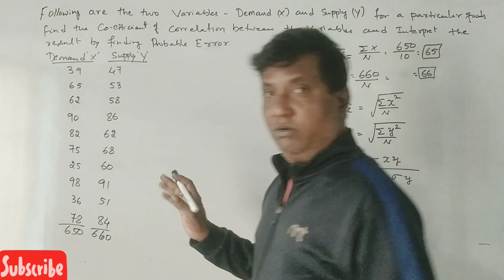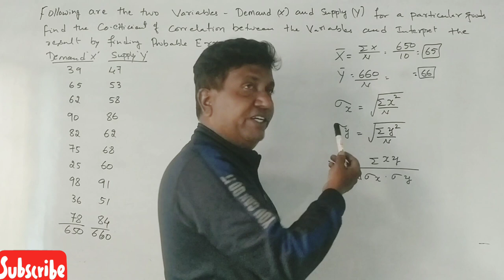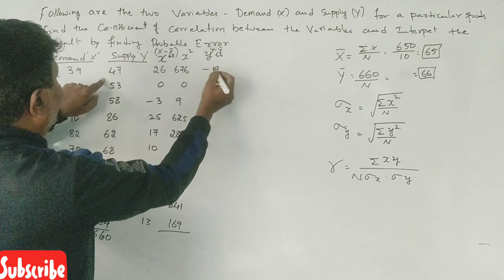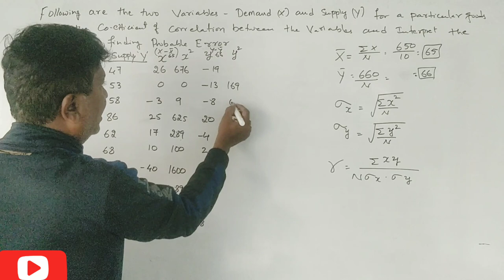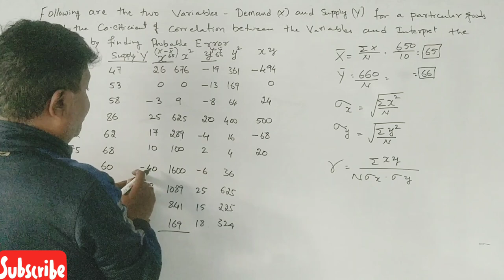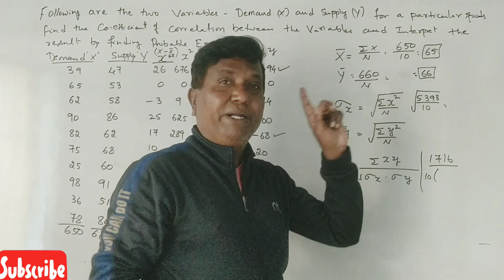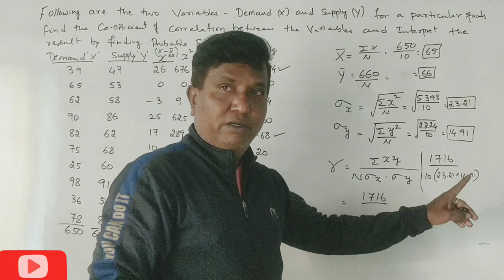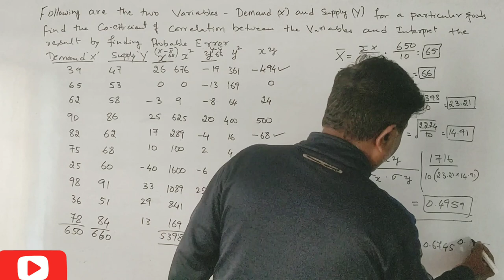Correlation in Kannada PART 4 - B.Com 14 Marks